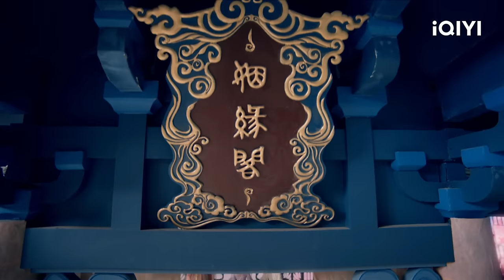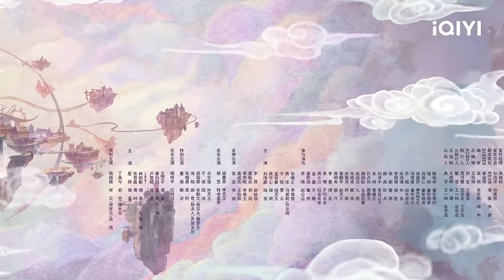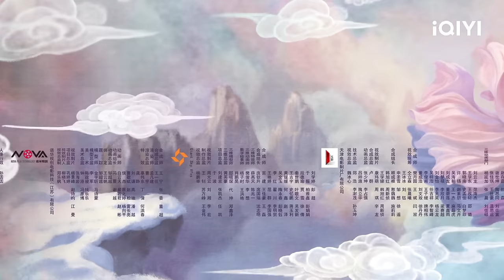【FULL】Love You Seven Times EP02: Xiangyun and Chukong Cross Seven Generations of Love | 七时吉祥 | iQIYI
【Introduction】Love You Seven Times is a sweet yet angsty xianxia drama directed by Li Nan, starring Yang Chaoyue (Heroes), Ding Yuxi (The Romance of Tiger and Rose), with special appearances from Yang Haoyu (The Righteous Fists), Dong Xuan (Beijing Love Story), Hai Lu (New My Fair Princess), Zheng Guolin (Noble Aspirations), Yu Bo (Crossroad Bistro), and He Wenjun (Super Sketch Show). The drama is adapted from the xianxia novel "One Moment of Impulsiveness, Seven Lives of Unluckiness," which tells the story of Xiang Yun, a fairy of the Moon Elder Pavilion, and Chu Kong, a disciple of the Star King of Mouri, who were sent down to the mortal world by the Jade Emperor to experience seven lifetimes of love. Xiang Yun (played by Yang Chaoyue) was originally a cloud, but was later transformed into a fairy by the Moon God and worked in the Moon God's Court. The two of them quarreled and accidentally messed up the red rope, leading to a marriage chaos in the three worlds. The Jade Emperor found out about it and punished them both for going through seven lives of love before they could return to the heavenly realm, and the story began from there.

【Cast】Yang Chaoyue,Ding Yuxi